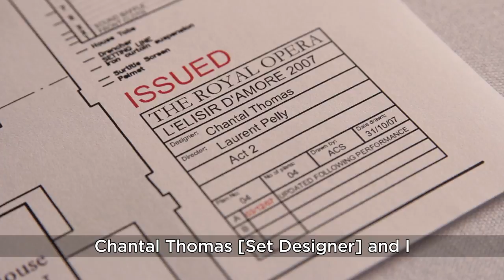Laurent Pelly on his production of L'elisir d'amore (The Royal Opera)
Director Laurent Pelly talks about his warm-hearted production of Donizetti's L'elisir d'amore for The Royal Opera. He discusses its romance, humour and cruelty.